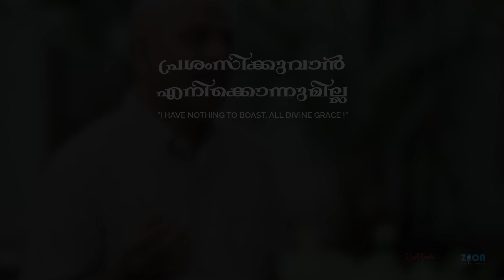PRASHAMSIKKUVAAN ENIKKONNUMILLA | John Varghese | Jojy Thomas Narakathany | Thomas Jacob Kaithayil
* പ്രശംസിക്കുവാൻ എനിക്കൊന്നുമില്ല *
"I HAVE NOTHING TO BOAST, ALL DIVINE GRACE!"
Vocal : John Varghese
Lyrics : Jojy Thomas Narakathany
Music, Orchestration, Mix & Master :  Thomas Jacob Kaithayil
Production : John Varghese
Flute & Sax : Josy Alappuzha
Veena & Ac Guitar : Nishanth G S
Strings Section :
Blessen C John
Mathews John
Joby Jose
Sasi Kumar
Subin Kumar A S
Rhythm : Seban Kuriakose
Bass : Samuel Jacob
Keys & Guitar : Thomas Jacob Kaithayil
DOP: Marshal Sebastian